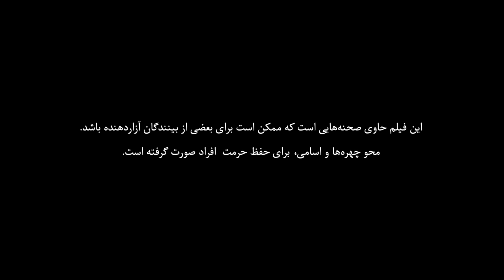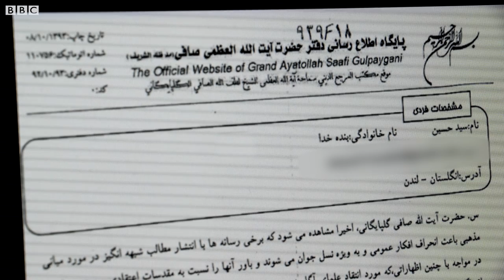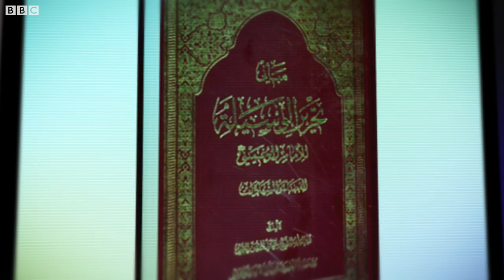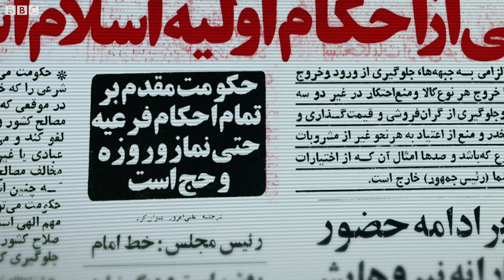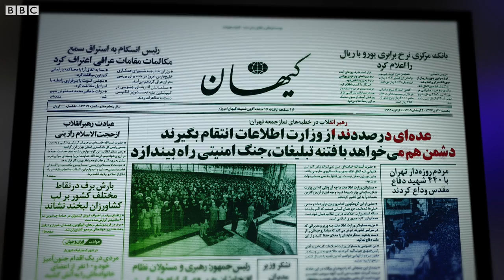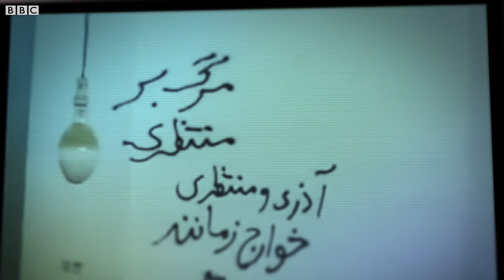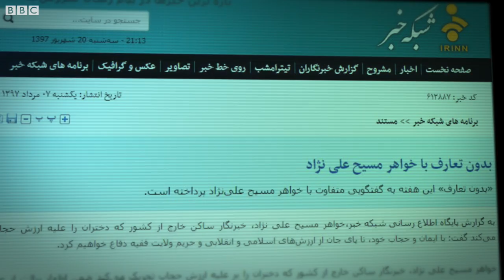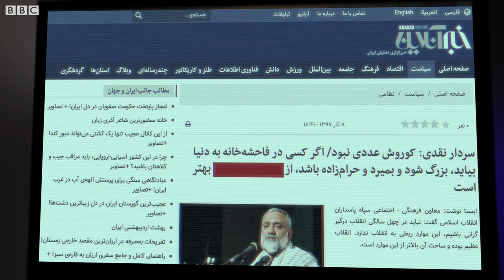بهتان برای حفظ نظام -مستند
استفاده حکومت ایران از انتشار تهمت –و حتی تهمت‌‌های جنسی– علیه منتقدان و دگراندیشان، حکایت آشنایی در دهه‌های گذشته است. حسین باستانی در مستند بهتان برای حفظ نظام، به بررسی "توجیهاتی شرعی" می‌پردازد که با استفاده از آنها، استفاده از تهمت علیه کسانی که حکومت ایران مایل به "بدنام شدن" آنهاست، توجیه می‌شود.

Defamation for the sake of the state is a BBC Persian Documentary made by Hossein Bastani. Turn on English subtitle in the setting.